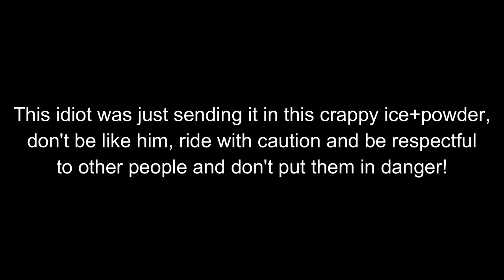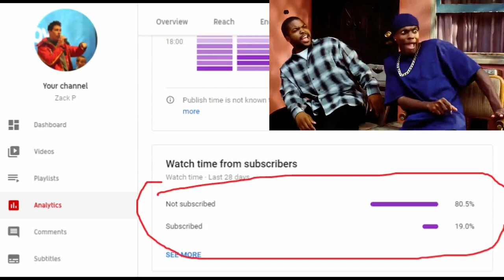FRESH SNOW DAY AT CHINESE SKI RESORT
Hey guys, in today's video we are going to ride in the freshest, lightest, smoothest powder of the season so far, we are also going to hang out with Jesus, Lil John makes a guest appearance and some random dude sends it down the hill and crashes into me!

Haters are welcome!
Lovers too!

Let me know what you think about this video in the comments section down below!

SUBSCRIBEEEEEEEEEEEEEEEEEEEEEEEEEEEE

老外Zack